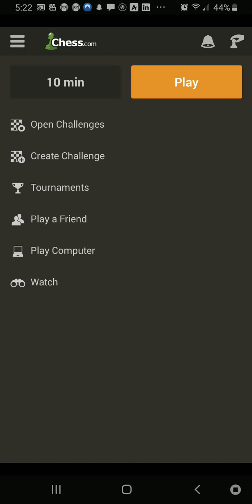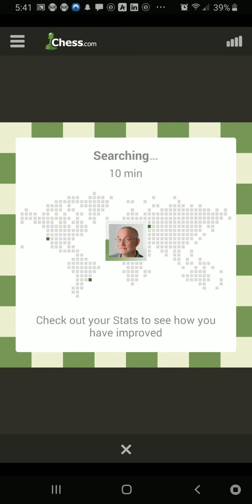Chess Play Episode 1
Playing chess!

Legislative representation  of Journalist, Content Creators Martial Arts, Spellcraft and Athletics!